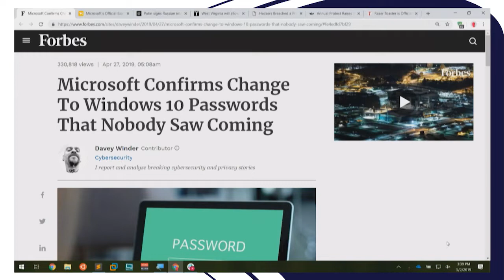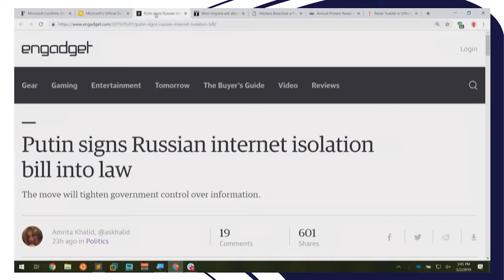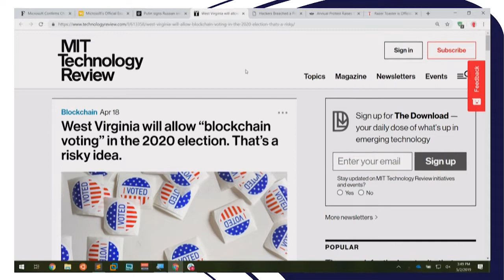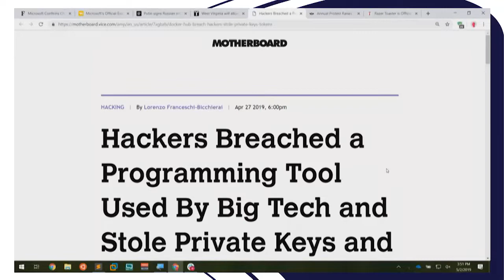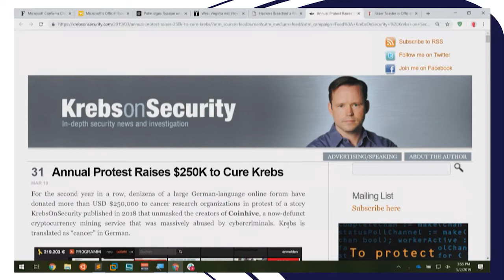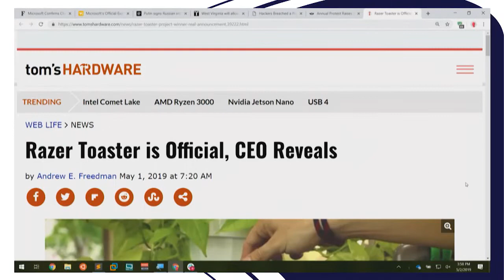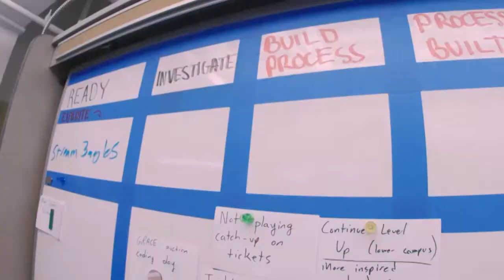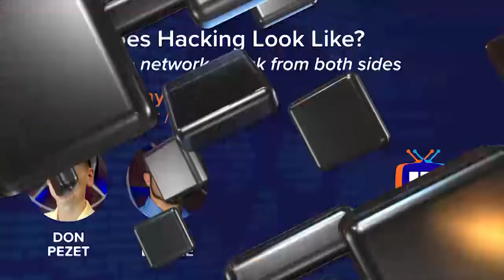Technado, Episode 98: Pradeo, AFCEA, & Bandura Cyber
It was a busy week for interviews at Technado. First, Pradeo’s CTO Vivien Raoul warned the team about an Android app that was collecting more data than it should. Next, The EVP of the Fort Knox Gold Vault Chapter of AFCEA Kathryn Thompson joined to talk about AFCEA’s efforts for diversity and inclusion. Finally, Bandura Cyber’s CSO Todd Weller explained the importance of threat intelligence-driven network security.